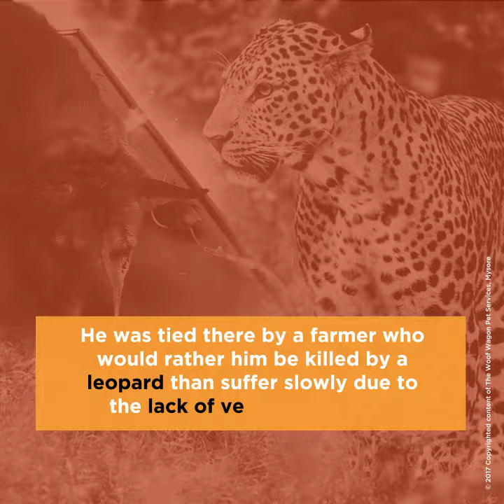The Story of Maggie | The Woof Wagon Pet Services | 720p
Please help and support the Mariamma charitable trust in the great work they do.

The best care for the pet you love.